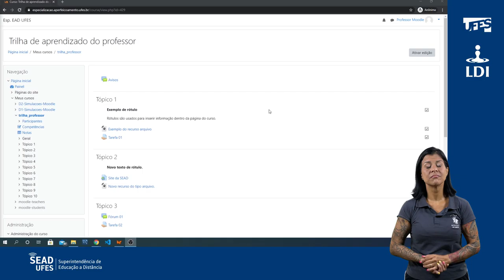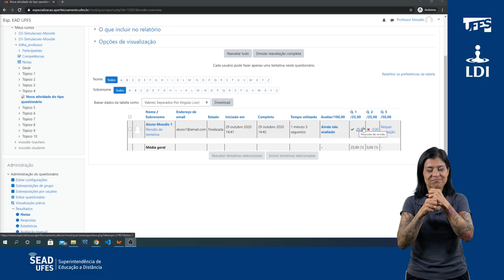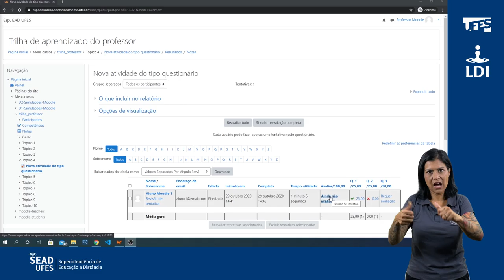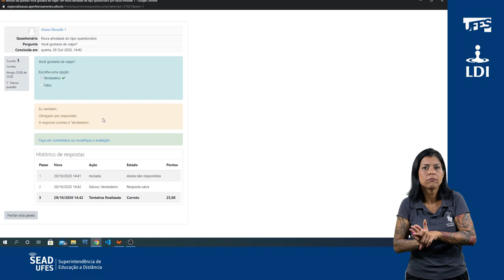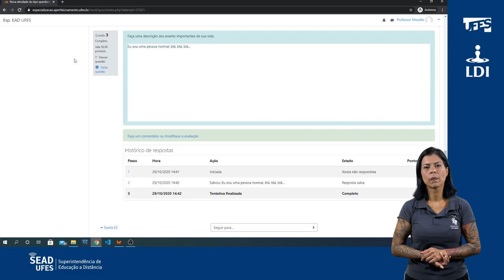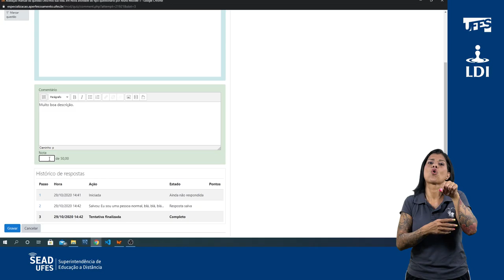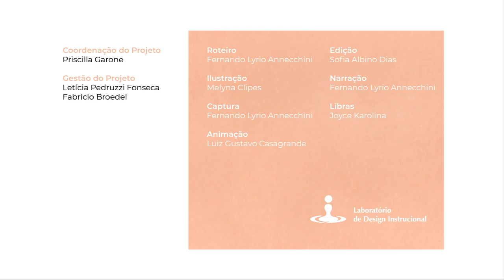Avaliar a atividade Questionário (LDI/Sead/Ufes) [LIBRAS]